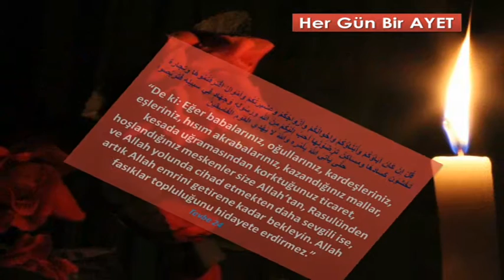Eğer babalarınız, oğullarınız, kardeşleriniz, eşleriniz,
“De ki: Eğer babalarınız, oğullarınız, kardeşleriniz, eşleriniz, hısım akrabalarınız, kazandığınız mallar, kesada uğramasından korktuğunuz ticaret, hoşlandığınız meskenler size Allah’tan, Rasulünden ve Allah yolunda cihad etmekten daha sevgili ise, artık Allah emrini getirene kadar bekleyin. Allah fasıklar topluluğunu hidayete erdirmez.”
Tevbe 24